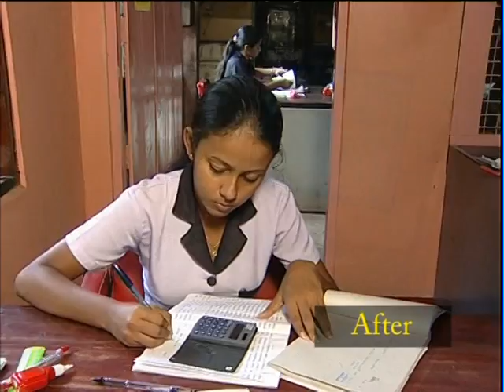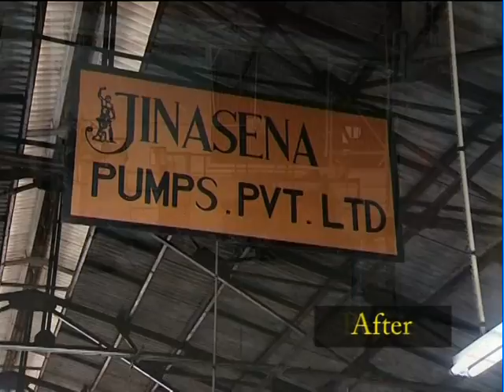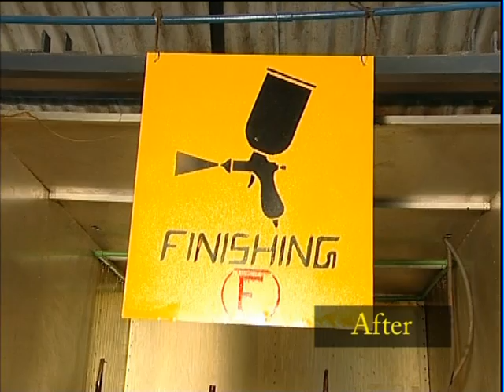Development of Demonstration Companies and Organizations (Part 3)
Development of Demonstration Companies and Organizations
National Productivity Secretariat
Year 2006/2007